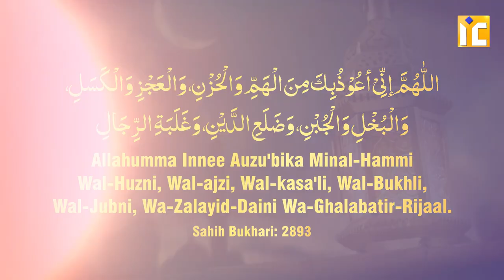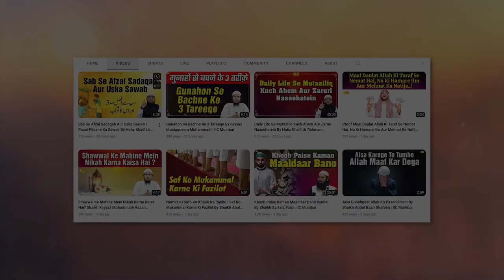8 Buri Cheezon se Panah Maangne Ki Dua By Shaikh Abdus Shakoor Madani IIC Mumbai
Bank Account Details:
ILM FOUNDATION
ICICI Bank
Savings account
IFSC CODE-ICIC0001028

8 Buri Cheezon se Panah Maangne Ki Dua By Shaikh Abdus Shakoor Madani | IIC Mumbai